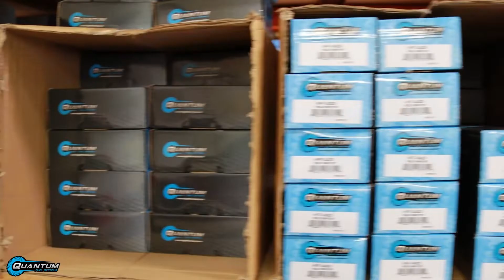Welcome to Quantum Fuel Systems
We are your source for reliable OEM quality powersports fuel pump and fuel system component replacements!

We also specialize in high performance automotive fuel systems!